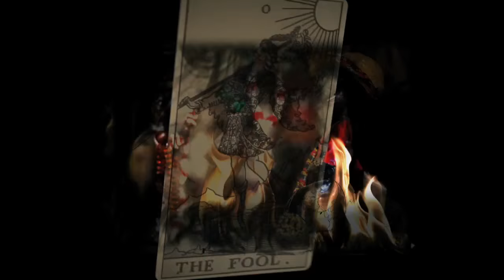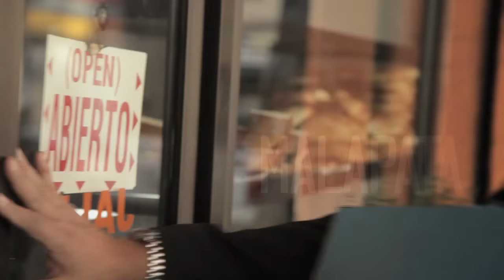MALAPATA promo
Promo